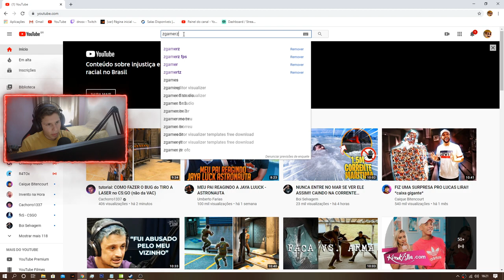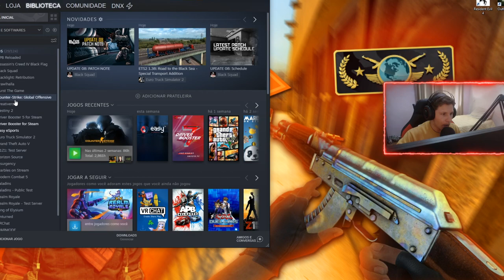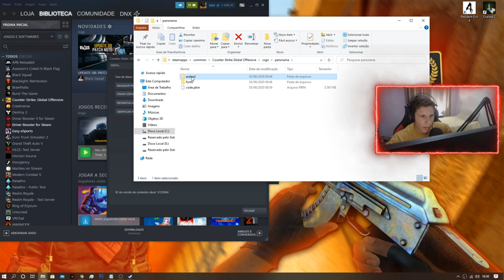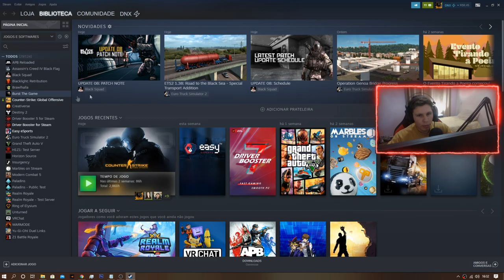COMO AUMENTA O FPS DO CS2 EM 2023! - (Comandos + Config)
Como aumenta o FPS do CSGO em 2020
Está com alguns problemas para jogar ou roda o csgo?
Bom então venha comigo para mais um vídeo épico para melhorar seu FPS!

Se por algum motivo esse vídeo não ajudar de alguma forma o canal DNX apresenta vários outros conteúdos que possa realmente ajudar você a melhorar o desempenho do csgo e do PC , confira alguns vídeos:

Comandos

-novid +fps_max 999 -high -nojoy -d3d9ex

cl_disablehtmlmotd 1 (desativa as mensagens do dia do cs)
cl_forcepreload 1 (carrega os mapas e os sons com antecedencia)
cl_lagcompensation 1 (compensar o lag do server-side)
cl_predictweapons 1 (reduz os efeitos de armas)
cl_resend 6 (recomendo usar cl_resend 4)
cl_disablefreezecam 1 (tira aquela camera que congela quando tu morre)
r_dynamic 0 (desabilita a iluminação dinamica do jogo)

r_eyegloss 0 (tira o efeito dos olhos dos personagens)
r_eyemove 0 (os olhos dos personagens não se mexem)
r_drawtracers_firstperson 0 (tira o traço dos disparos)

2- COMANDOS que AUMENTA o FPS no CS:GO! (fiquei com 300fps*) DICAS DE FPS

-Dicord:discord. gg /m2pvsrh (Junte OS PONTOS)

Créditos: @DNX

Inscritos quando postado: 9,877 inscritos! fé em deus